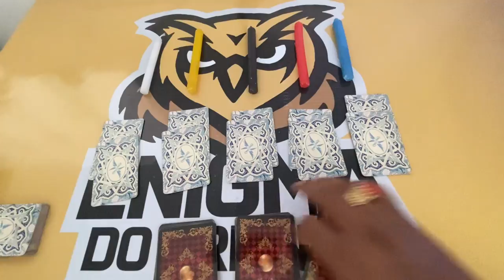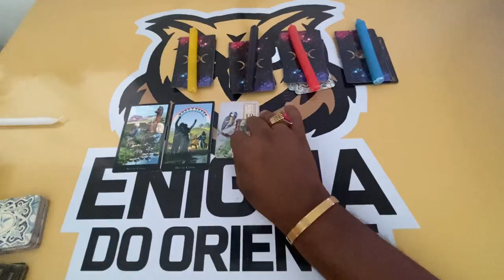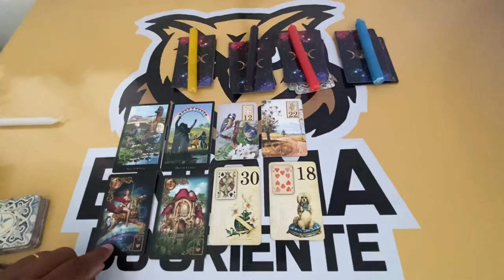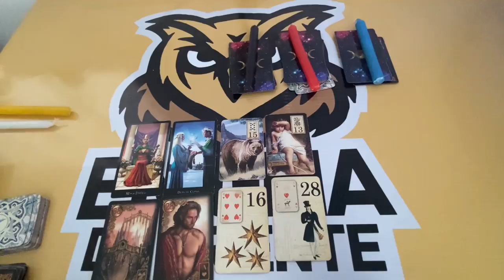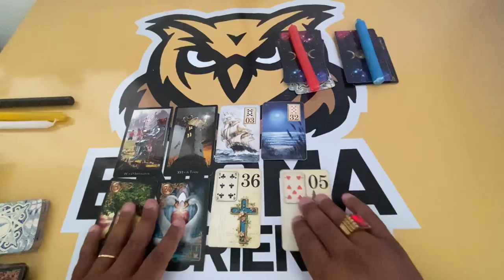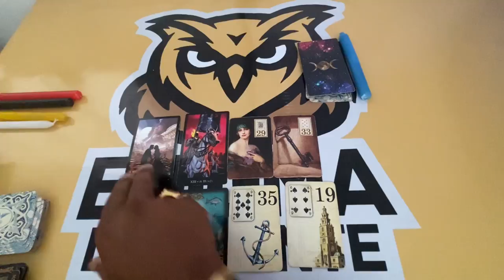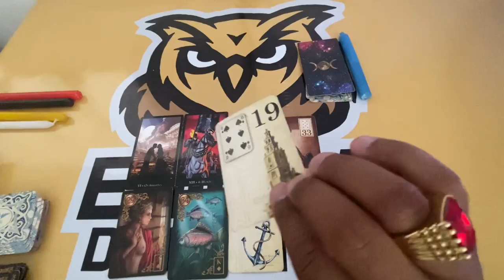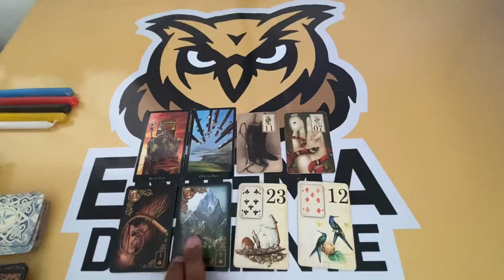ELE HOJE EM RELAÇÃO A VOCÊ! !!💘 [ Tarot Responde ] Tarô [Tarô ] Tarot